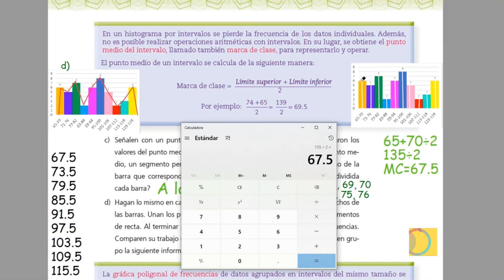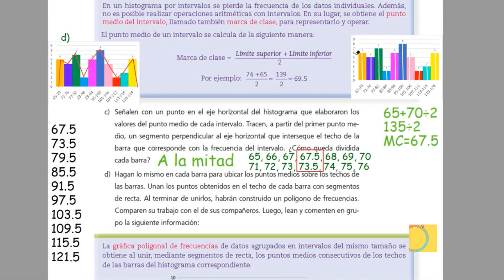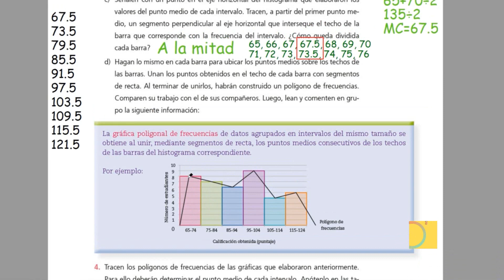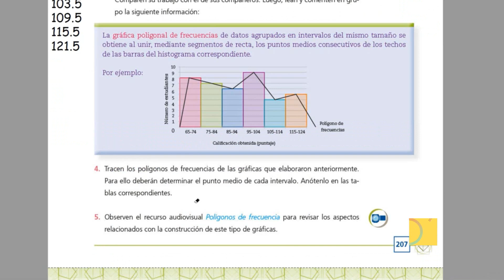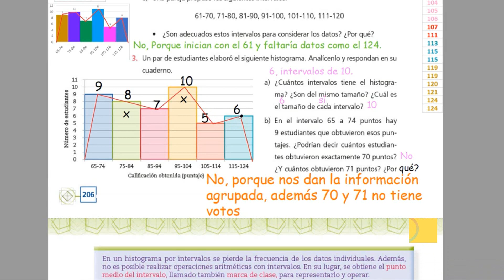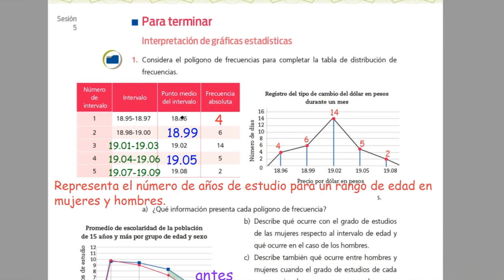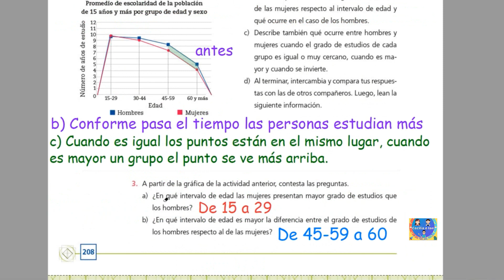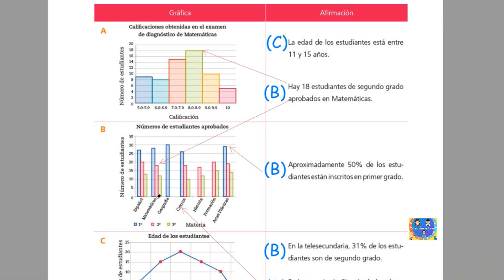Paginas 207 a la 209 libro de matemáticas 2° secundaria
En esta clase veremos el tema: Histogramas y polígonos de frecuencia. de las páginas 207 a la 209 del libro de matemáticas 2°secundaria.